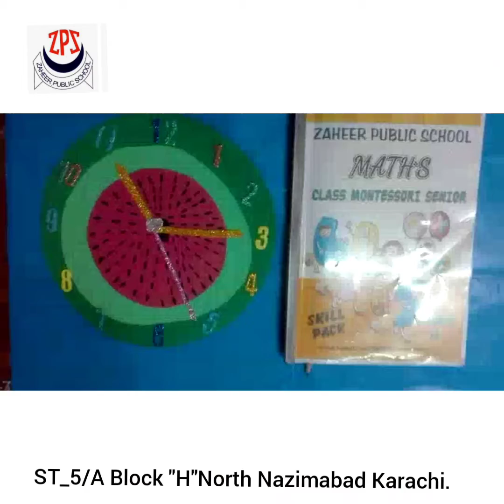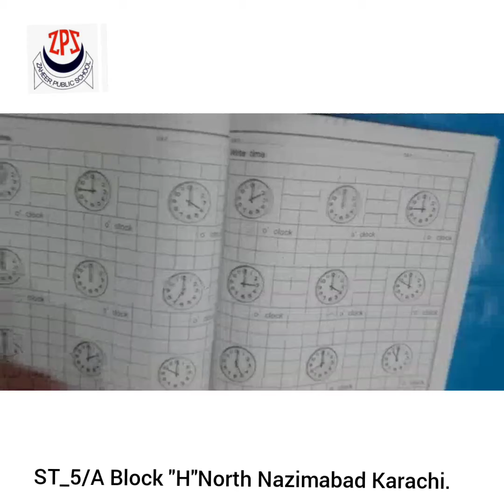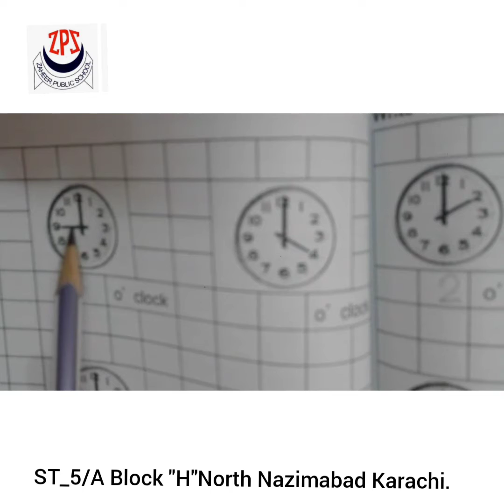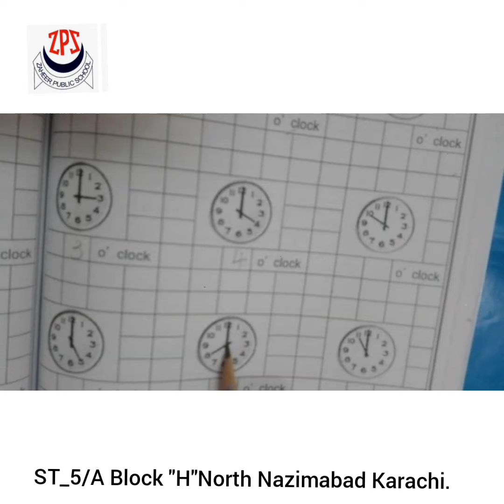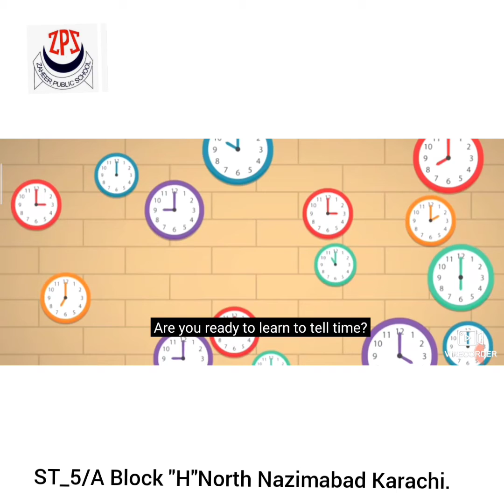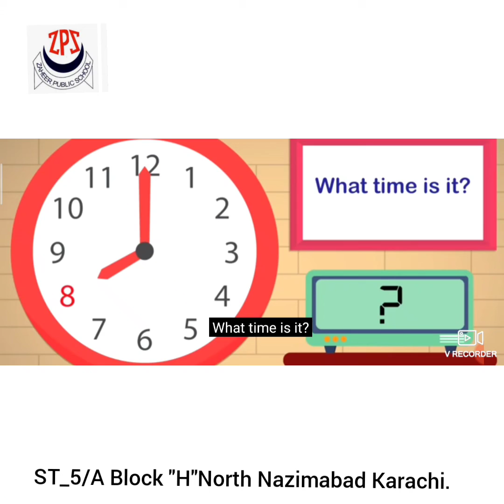Mont Sr Maths time